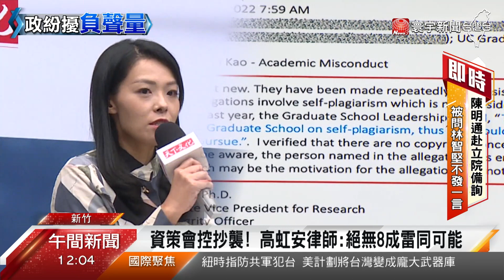高虹安論文引用8成？柯建銘再嗆心術不正硬凹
高虹安的論文到底有沒有抄襲？前一天資策會說，內文有7、8成雷同，是引用比例不當，不過，高虹安的委任律師也反駁，她在資策會期間，所發表的相關論文只有6頁，絕不會有8成雷同的可能，6日立法院民進黨團總召柯建銘也出面駁斥施壓說，痛批高虹安根本就是在硬凹。